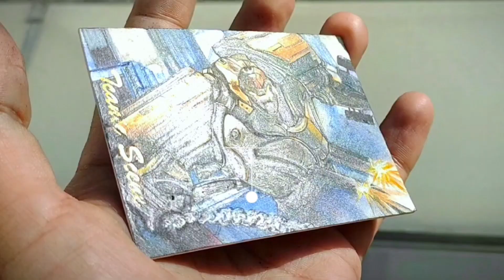Transformers Sketch Artwork: Bringing Robots to Life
I love bringing these robots to life on paper with intricate details and bold lines.
Which Transformers character is your favorite?
Pls handing yourself to find our products link in our websit